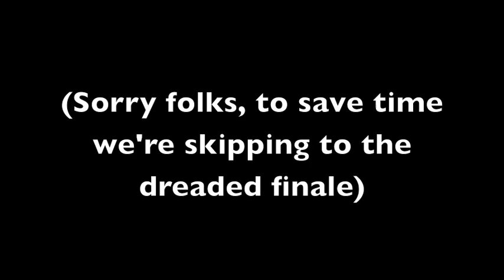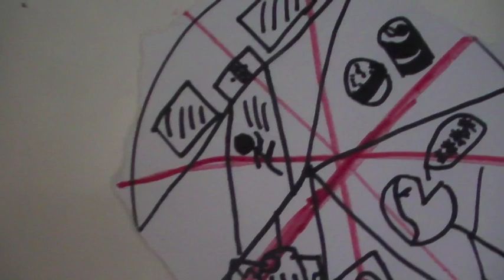Mr Toucan goes to SUMMER CAMP for TROUBLED TEENS (Redux)